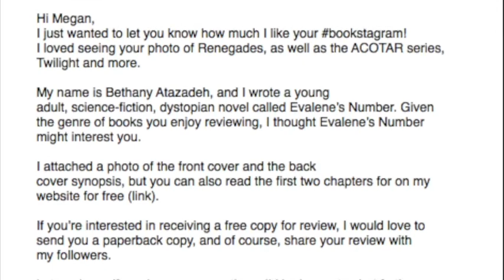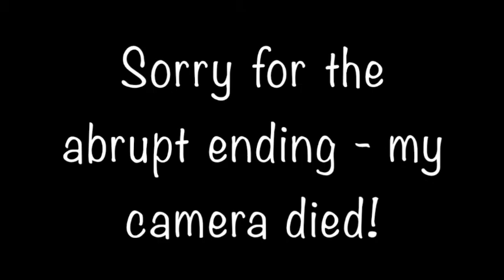HOW TO GET BOOK REVIEWS - on Amazon, Goodreads, Blogs, Everywhere!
Why do you need book reviews from all these places? Amazon, goodreads, booktube, bookstagram, book blogs, etc? Because people with book review platforms can spread the word to audiences you could never reach! But how do you get these people to review your book? Let me tell you! :)

❤️ Bethany